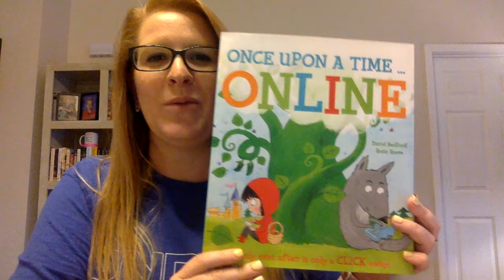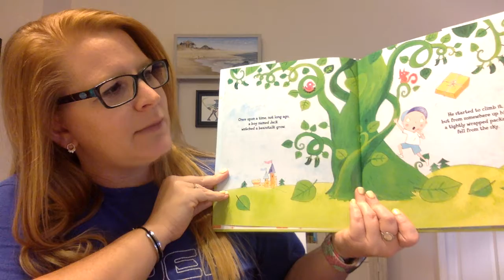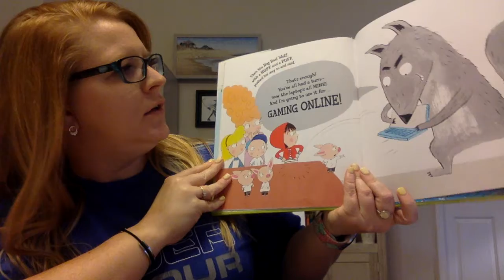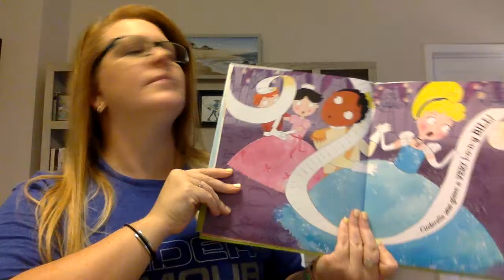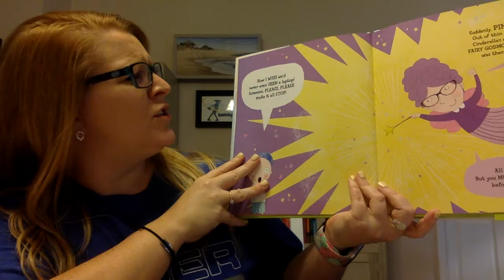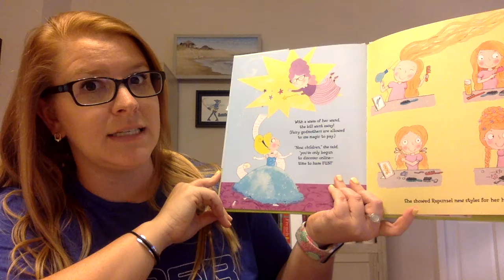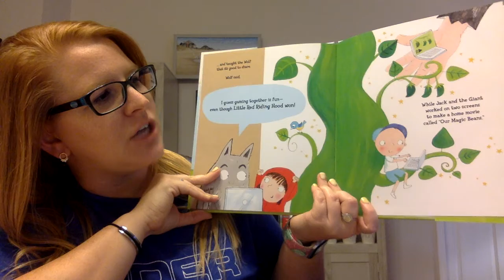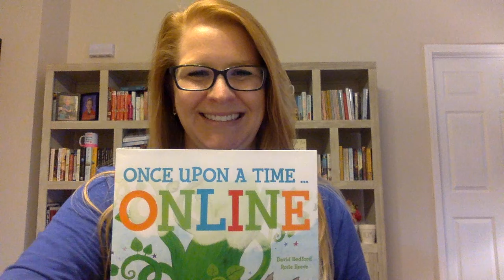Once Upon a Time Online: Cause & Effect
Cause and Effect with Once Upon a Time Online